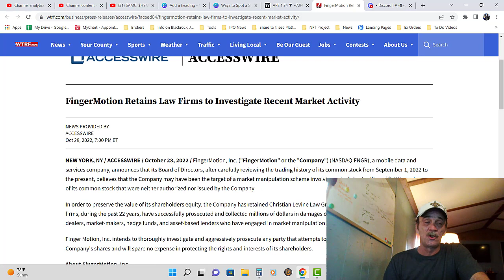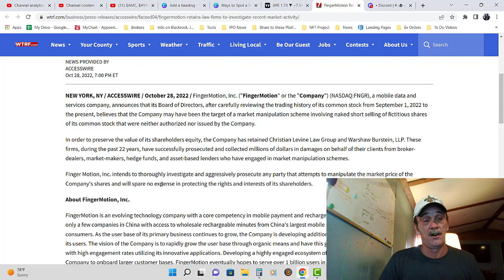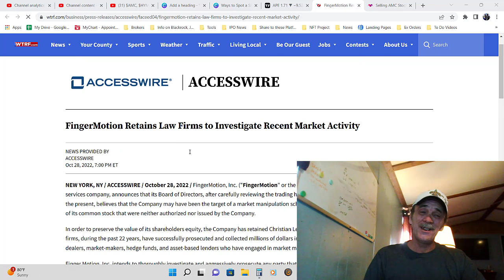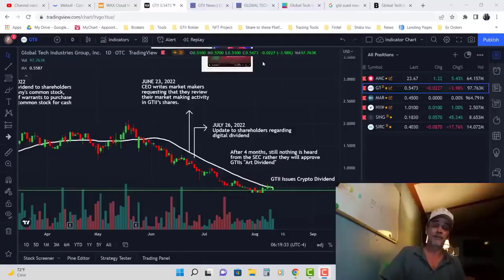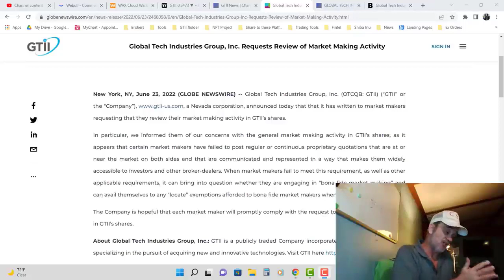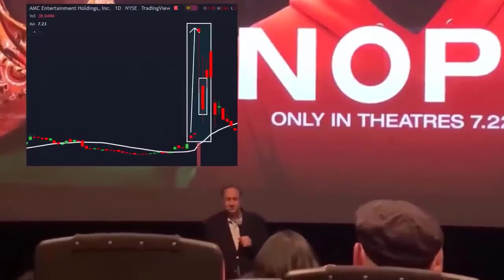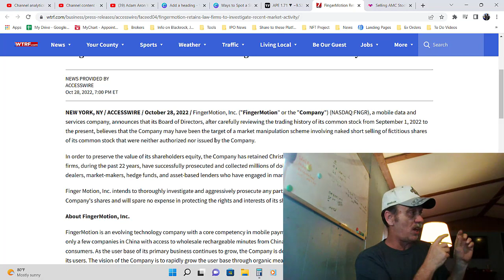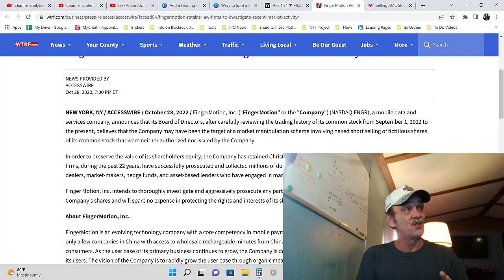FNGR Hires Lawyer | An AMC Squeeze Update